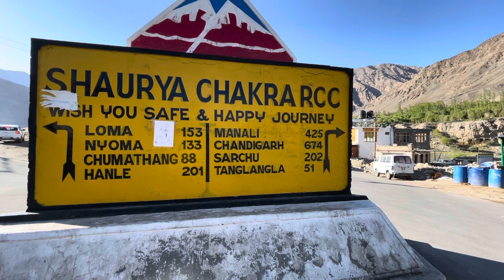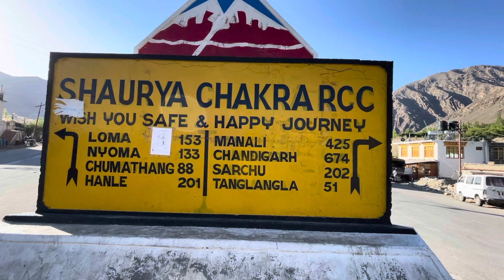My Wrong Itinerary for Tso Moriri ??